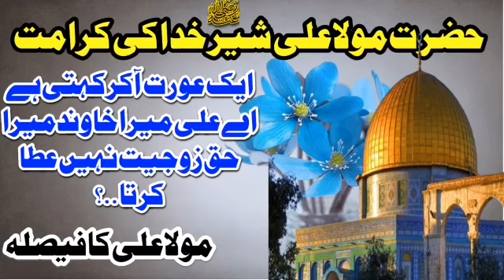ایک عورت آکر کہتی ہے یا علی میرا شوہر میرا حق زوجیت نہیں ادا کرتا ...تو علی پاک کا فیصلہ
ایک  عورت آکر کہتی ہے یا علی میرا شوہر میرا حق زوجیت نہیں ادا کرتا .
..تو علی پاک کا فیصلہ
۔۔۔مولی علی شیر خدا کی کرامت .